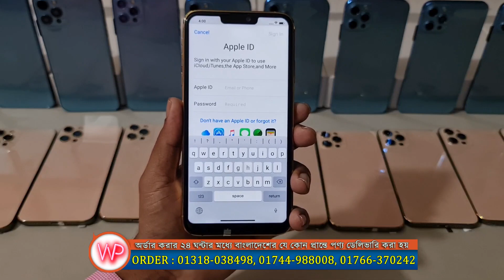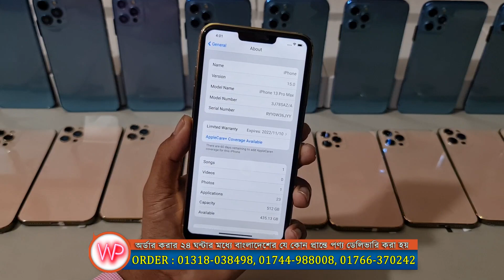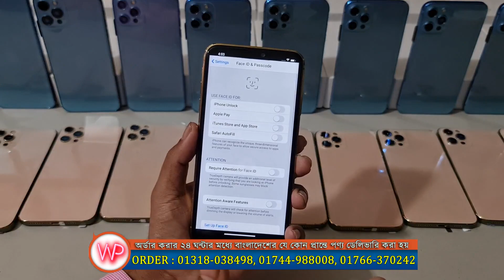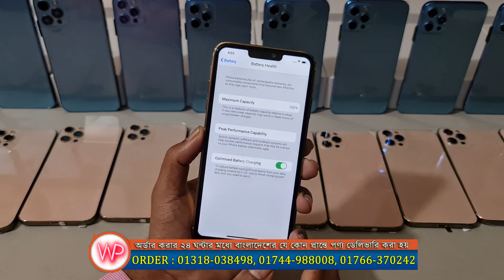IPHONE 13 PRO MAX- MASTER COPY- (REVIEW) BANGLADESH